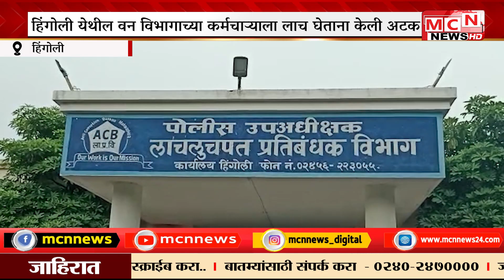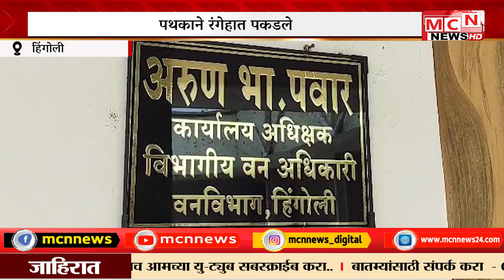MCN NEWS| हिंगोली येथील वन विभागाच्या कर्मचाऱ्याला लाच घेताना एसीबीने केली अटक